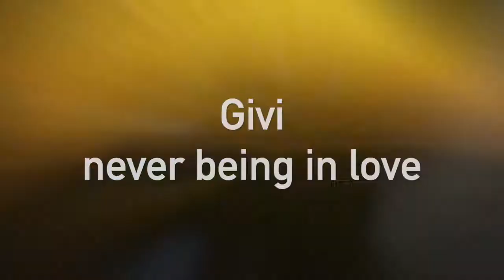NEW ALBOUM: NEVER BEING IN LOVE| promo